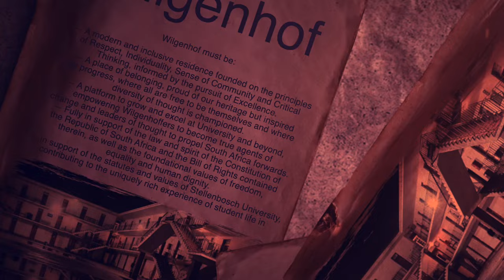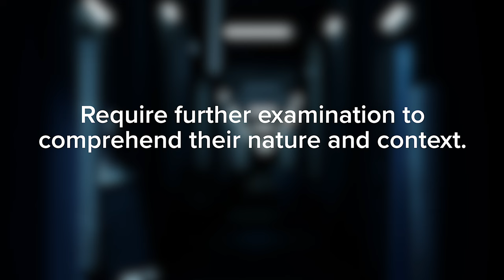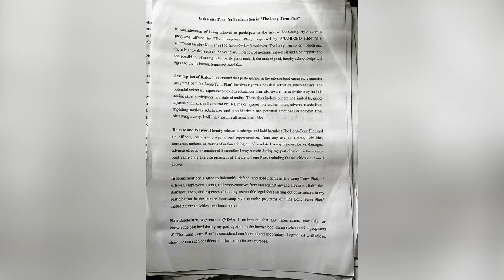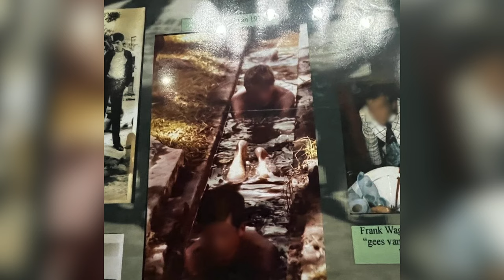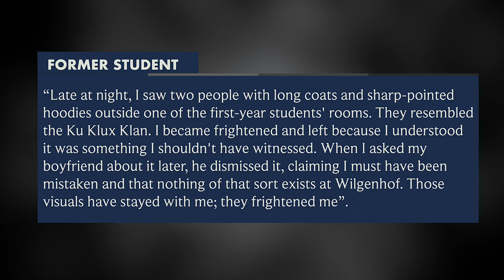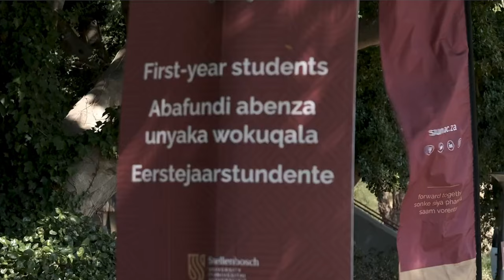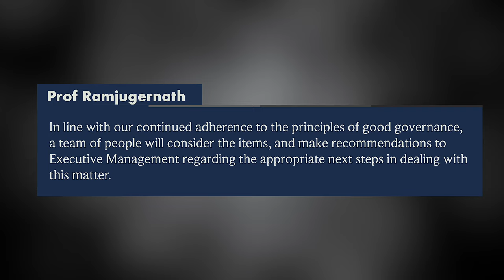Real Story of Wilgenhof | Stellenbosch University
An investigation by News24 has uncovered over 30 photographs taken during an unanticipated audit by the university’s administration of two clandestine chambers at the Wilgenhof residence.

Among the unsettling discoveries were crude illustrations depicting scenes suggestive of male sexual assault, ominous black hoods, and a hazardous concoction of linseed oil and aloe crystals purportedly intended to induce severe diarrhea.